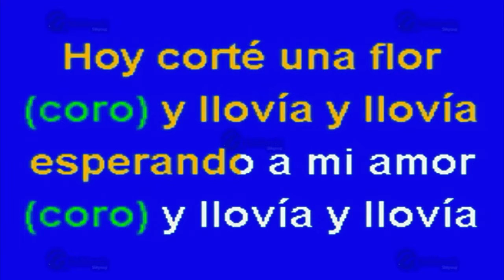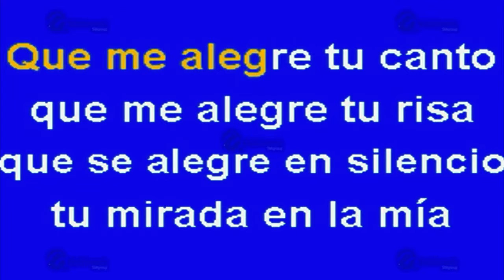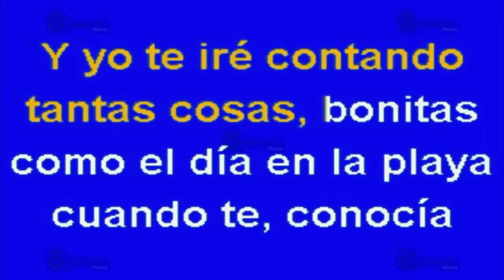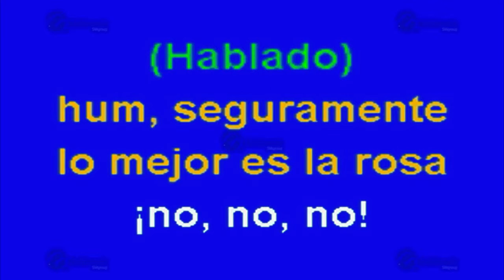O Quizás Simplemente Le Regale Una Rosa - Multikaraoke ► Éxito De Leonardo Favio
Éxito de: Leonardo Favio (solo Como Referencia)

Canción: O Quizás Simplemente Le Regale Una Rosa
(Solo Como Referencia)
Fue Éxito De: Leonardo Favio

Clave Del Disco: OKE-0029
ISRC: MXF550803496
Copyright: Multimusic S. A. de C. V.